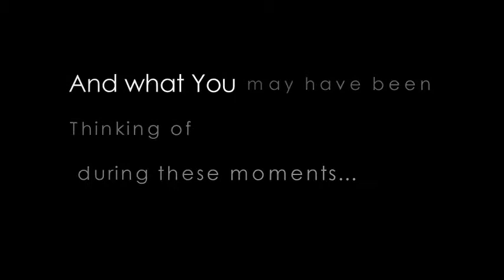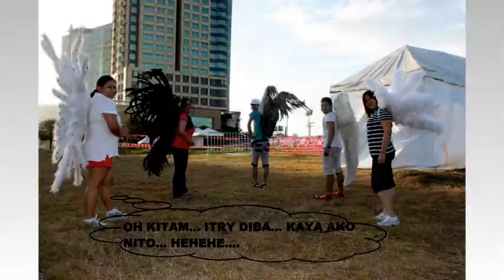Mam Roseann Birthday Gift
Happy Birthday Ma'am Roseann  :-)